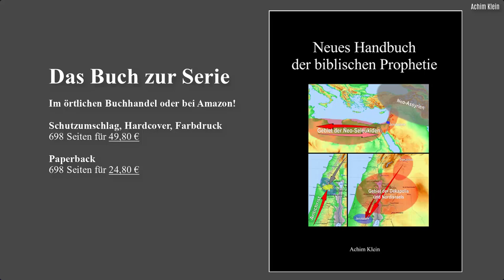BLITZLICHT 15: Die existentielle Not Israels